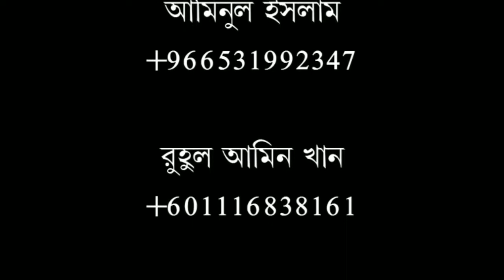ঈমাম আবু হানিফার মাযহাব, মানা কি ফরজ। মুফতী মীর মুয়াজ্জেম হোসেন ছাইফী